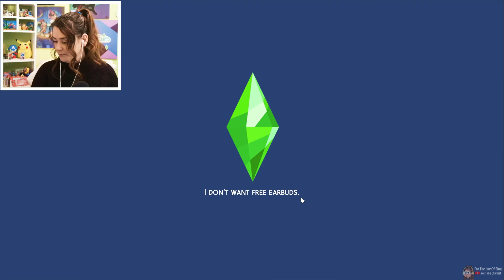BitLife Controls My Sims 🤴*ROYAL Edition*👑 Ep#18 II The Sims 4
Welcome to a new episode of BitLife Controls My Sims! In today's episode the royal family finds themselves navigating bad news. Trying to figure out how to make a proper transition and care for Maddison's mother! Duchess Lottie and Duchess Willow try their best to help out and take over some duties for the Princess. We have a few birthdays also with Duke Edwin aging up!